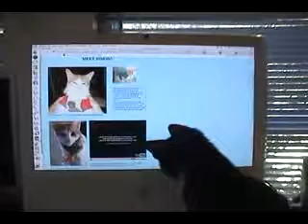Little Prince Watches Simon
Little Prince loves to watch Simon! !express# !metadata#!version#v1.0.r291!/version#!format#1.001!/format#!totalTime#19801!/totalTime#!width#400!/width#!height#300!/height#!maxSceneSize#105526!/maxSceneSize#!clientPublishTime#Thu Sep 13 11:54:19 GMT-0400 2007!/clientPublishTime# !/metadata# !scenes#!scene# !asset path=" type="CaptionContent"#!stamp time="0"# !color#0!/color# !face#Myriad!/face# !display#true!/display# !text#What the heck???!/text# !render#!ty#67.05!/ty#!tx#245.5!/tx#!c#0!/c#!a#1!/a#!d#1!/d#!b#0!/b# !/render# !bubble#Thought Bubble!/bubble# !z#2!/z#!/stamp#!stamp time="4441"# !display#false!/display#!/stamp# !/asset#!/scene#!scene/#!scene/# !/scenes# !asset path="finished/8942DF9E9616CF2C-D797634E83A56A01.flv" type="VideoContent" desc=""#!stamp time="0"# !mute#false!/mute# !height#300!/height# !display#true!/display# !position#0!/position# !width#400!/width# !volume#0.75!/volume#!/stamp#!stamp time="19801"# !display#false!/display#!/stamp# !/asset#!/express#